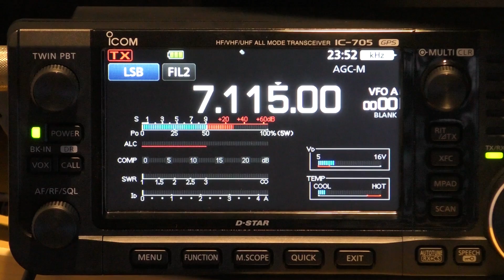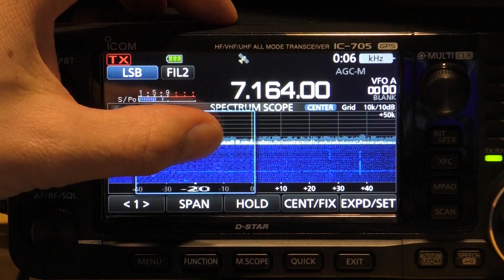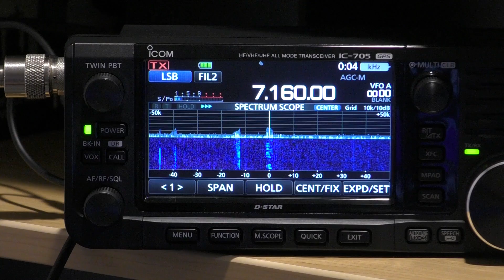Making Contacts and Testing the Icom IC-705 on HF (7 MHz)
Just a short video with some contacts made with my Icom IC-705 on 40 metres (7 MHz).

I was only using the internal battery and the antenna was a half wave end fed wire only a few feet off the ground.

Soon I'll be upgrading the antenna to allow working on 80m and getting it much higher, but not bad for a first run. You'll even notice a bit of DX from some US stations.

⏱️TIMESTAMPS⏱️
0:00 Making Contacts and Testing the Icom IC-705 on HF (7 MHz)